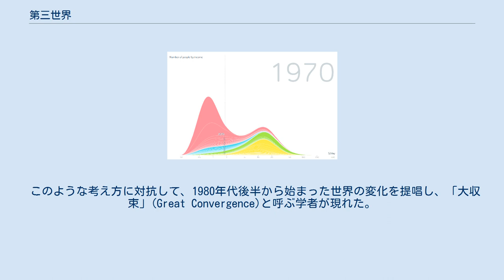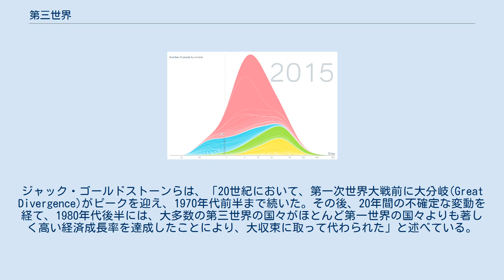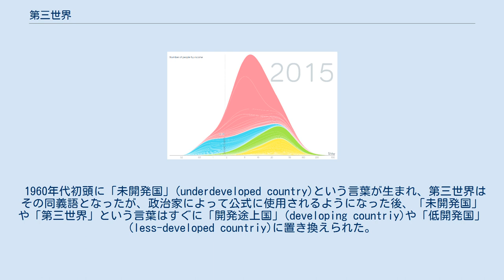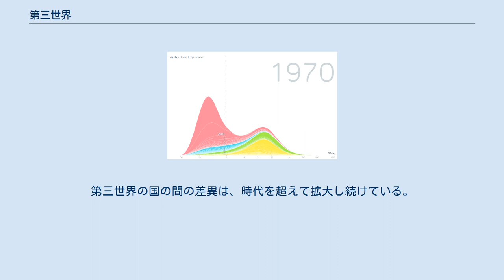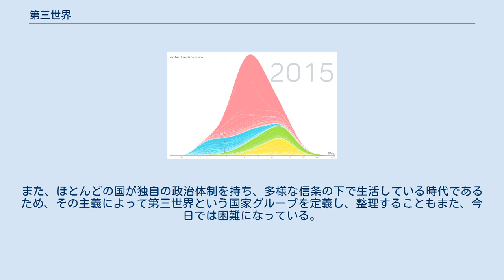第三世界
国の分類_(経済システム別)
緑は大方の見解において第三世界とされる国、黄は第三世界に含まれることがある国 第三世界（だいさんせかい、英語: Third World）とは、西側諸国にも東側諸国にも属さない国々を指すものとして冷戦時代に使われた言葉である。
これに対して、アメリカ合衆国、日本、西ヨーロッパ諸国とその同盟国（西側諸国）を「第一世界」、ソビエト連邦、中華人民共和国とその同盟国（東側諸国）を「第二世界」という。
これは、地球上の国々を政治的・経済的に大まかに3つのグループに分類するための用語である。
冷戦が終結し、「第二世界」が消滅してからは、「第三世界」という言葉もほとんど使われなくなり、発展途上国・後発発展途上国・グローバル・サウスなどの言葉に置き換えられている。
第三世界という概念自体が、現在の世界の政治的・経済的状況を表していないことや、歴史的に見ても貧しいとされてきた国々がさまざまな所得段階を経てきたことから、時代遅れになっている。
 第三世界とは、通常、アフリカ、ラテンアメリカ、オセアニア、アジアの植民地時代を経た多くの国を指すと考えられていた。
また、非同盟運動に参加している国と同義とされることもあった。
ラウル・プレビッシュ、ウォルター・ロドニー、テオトニオ・ドス・サントス、アンドレ・グンダー・フランクらによる従属理論では、第三世界は、経済的な中核(core)の国々に支配される周辺(periphery)の国々として、世界システム論の経済区分と結び付けられていた。
 「第三世界」が意味するものは、時代により変化し、また、論者により異なり、「第三世界」という言葉の明確な、あるいは合意された定義は存在しない。
キューバなどは、共産圏の国でありながらしばしば「第三世界」とみなされていた。
多くの第三世界の国々は経済的に貧しく、工業化されていなかったため、発展途上国を「第三世界」と呼ぶことは固定観念となっていた。
一方で、「第三世界」という言葉は、ブラジル、中華人民共和国、インドのような新興工業国を含むと解釈されることも多く、これらは現在ではBRICsと呼ばれている。
歴史的には、オーストリア、アイルランド、スウェーデン、フィンランド、スイスなど、ヨーロッパ諸国の中にも非同盟国が存在し、その中には現在も非常に繁栄している国がある。
 冷戦下（1975年）における3つの世界 第一世界: 西側諸国（アメリカ合衆国、日本、イギリスとその同盟国） 第二世界: 東側諸国（ソビエト連邦、中華人民共和国とその同盟国） 第三世界: 非同盟諸国と中立国 フランスの人口統計学者のアルフレッド・ソーヴィは、1952年8月14日にフランスの雑誌"L'Observateur"に掲載された記事の中で、冷戦時代に共産主義のソ連圏や資本主義のNATO圏に属さない国々を指して「第三世界」（フランス語: Tiers Monde）という言葉を作った。
これは、フランス革命前のフランスの3つの身分になぞらえたものである。
第一身分は聖職者、第二身分は貴族で、それ以外の全ての人々が「第三身分」に分類されていた。
ソーヴィは「第三身分のように、無視され、搾取され、蔑まれたこの第三世界も、何かになりたいと思っている」と書いている。
ソーヴィは、資本主義圏と共産主義圏のどちらにも属さないという政治的コンセプトを伝えようとした。
 「第三世界」という言葉が作られたことで、資本主義圏、共産主義圏はそれぞれ「第一世界」「第二世界」と呼ばれるようになり、「3つの世界モデル」が生まれた。
 毛沢東が提唱した「3つの世界論」は、西側で唱えられた「3つの世界モデル」やその「第三世界」とは異なっている。
3つの世界モデルでは中国（中華人民共和国）は第二世界に属するが、3つの世界論では第三世界に属する。
毛沢東は、第一世界は二大超大国、第二世界はそれらの同盟国とし、第三世界はそれら以外の、第一・第二世界から搾取されている国で構成されていると定義した。
 第三世界主義とは、第一世界の影響力に対抗して第三世界の国々が団結し、他国の内政に干渉しないという原則を主張する政治運動である。
この考え方を表現し、実践している代表的なグループとして、非同盟運動や77か国グループが挙げられる。
これらのグループは、第三世界の国同士だけでなく、第三世界諸国と第一・第二世界の国との間の外交の基盤を提供している。
この概念は、独裁国家に対し、人権侵害や政治的抑圧を覆い隠すイチジクの葉を提供していると批判されている...